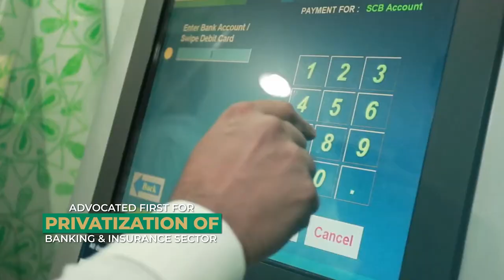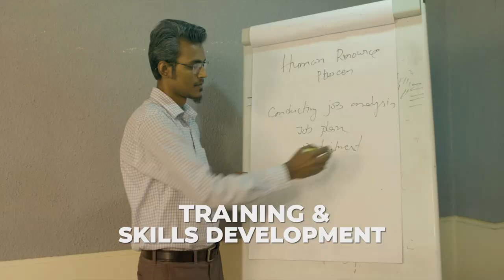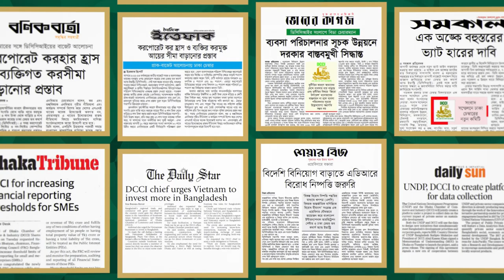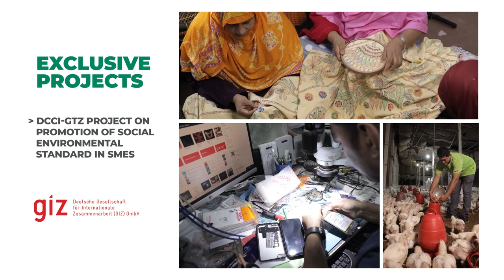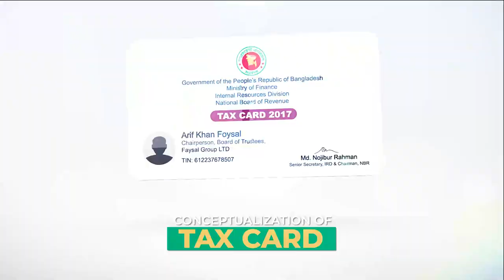Corporate portfolio - Dhaka Chamber of Commerce & Industry: DCCI | 2022 | Documentary video